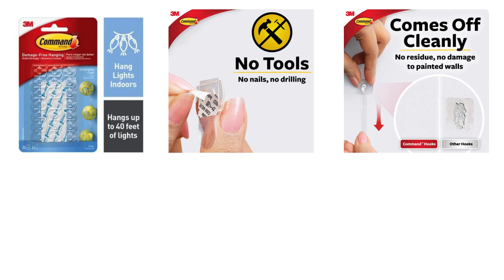दुर्गा पूजा 2024: 5 बेहतरीन सजावट आइटम्स जो आपके घर को बनाएंगे खास!decoration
{informative sandeep agrawal} Welcome to Sandeep Agrawal's Entertainment Hub! Discover the latest appliances and get informed about the coolest gadgets.

नमस्कार दोस्तों! दुर्गामाता देवी उत्सव की तैयारी शुरू हो चुकी है और हम आपके लिए लेकर आए हैं 5 बेहतरीन सजावट के प्रोडक्ट्स। इन आइटम्स से आप अपने घर, पूजा स्थल और त्यौहार की सजावट को और भी सुंदर बना सकते हैं। इस वीडियो में हम बताएंगे:

SPHINX आर्टिफिशियल मैरीगोल्ड फ्लफी माला

SATYAM KRAFT लाइट पिंक फोम रोज़

CraftVatika रंगोली पाउडर किट

Command क्लियर डेकोरेटिंग हुक्स

Mufasa LED स्पॉट फोकस वॉल लाइट

हर प्रोडक्ट के बारे में अधिक जानकारी और खरीदने के लिए लिंक डिस्क्रिप्शन में दिए गए हैं। जय माता दी!

डिस्क्लेमर:
इस वीडियो में बताए गए सभी प्रोडक्ट्स एफिलिएट लिंक से जुड़े हो सकते हैं, जिसका अर्थ है कि हमें इन लिंक से खरीदारी करने पर कमीशन मिल सकता है, लेकिन इससे आपके प्रोडक्ट की कीमत पर कोई प्रभाव नहीं पड़ेगा। कृपया खरीदारी करने से पहले प्रोडक्ट्स की पूरी जानकारी पढ़ लें।